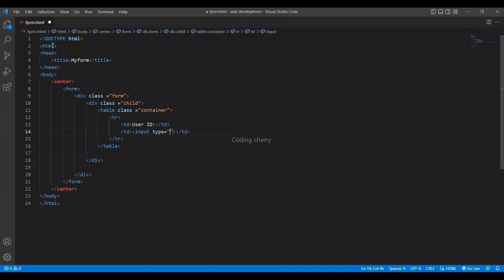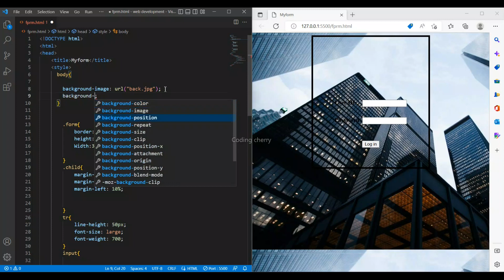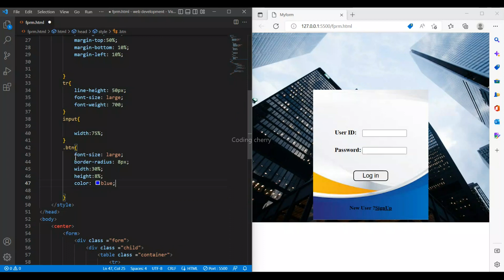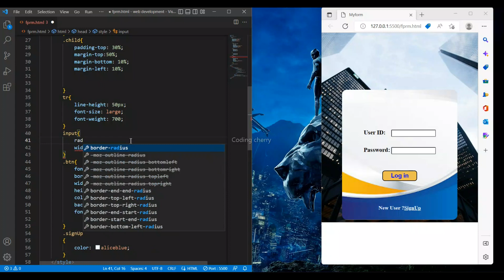How to create login page in html and css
How to create login page in html
how to create login page
How to create login form in html
How to create login form in html css